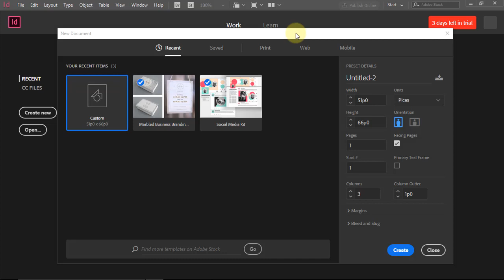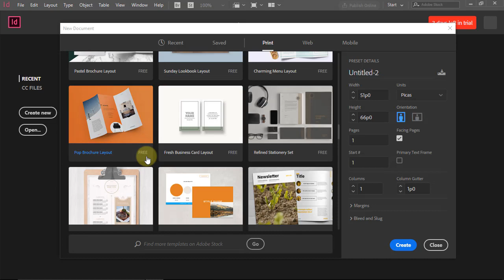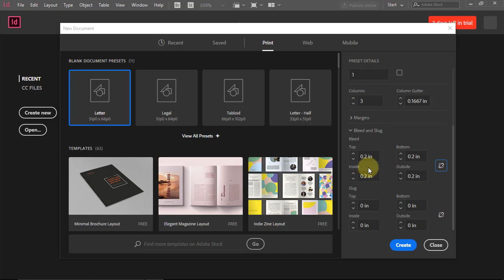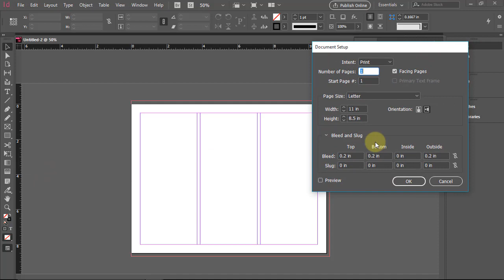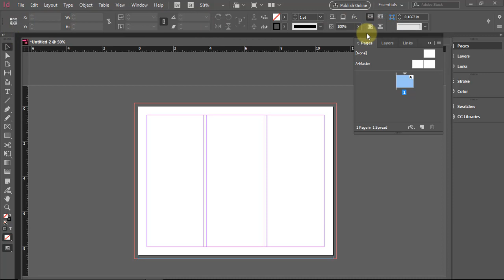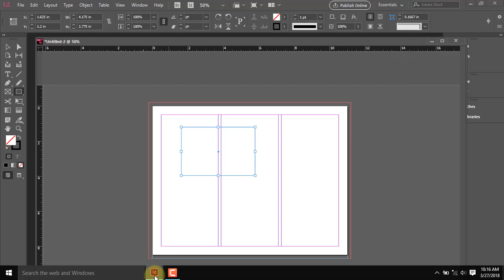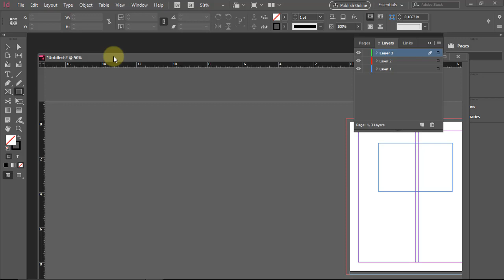Adobe InDesign CC Tutorials in Hindi - 02